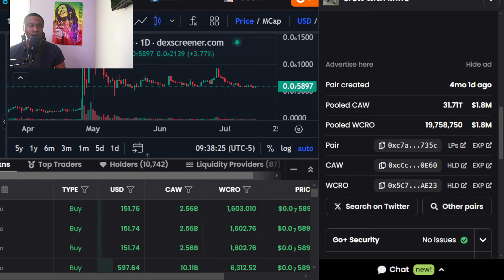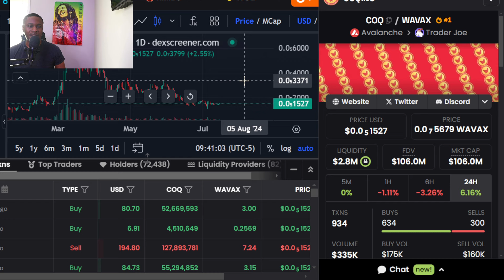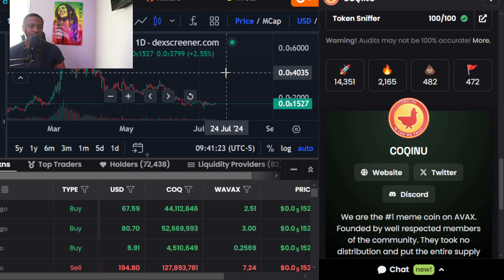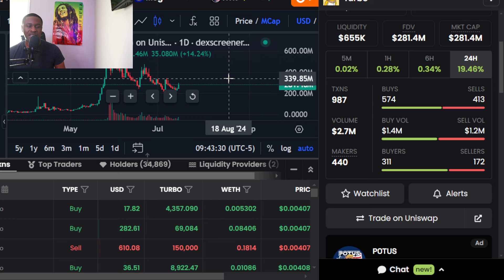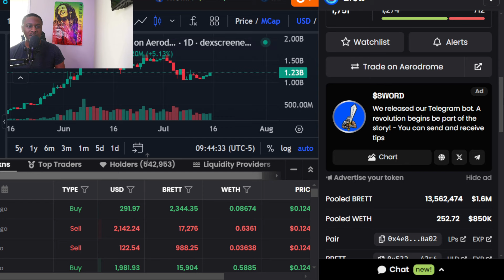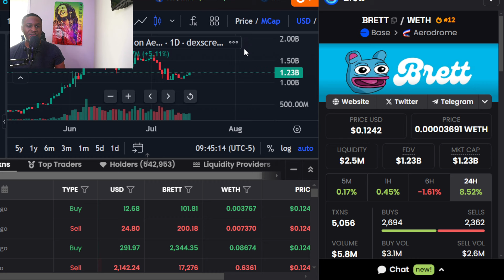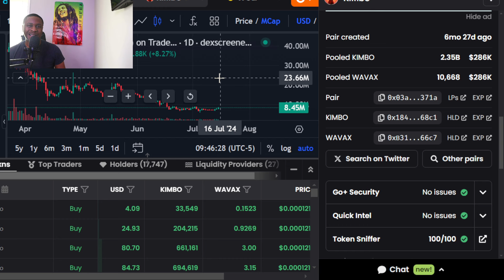CROW WITH KNIFE CAW CRYPTO + 4 MEMECOINS YOU SHOULDNT MISS